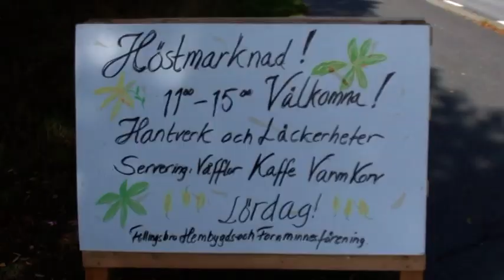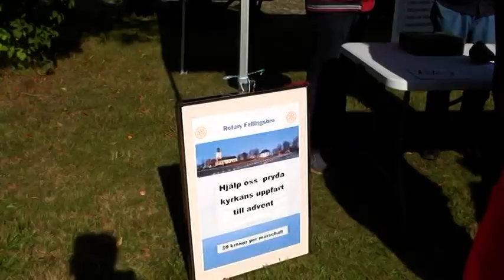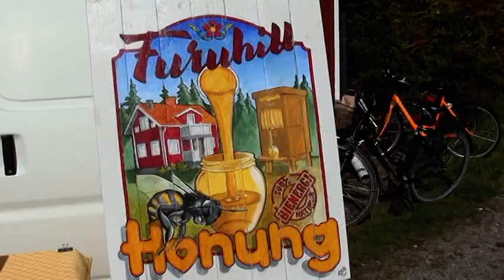”Öppet hus” på Lantbruksmuseet vid Olofsborg i Fellingsbro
Fotograf: Kurt Skantz
Torsdag den 29 augusti mellan tolv och ett serverades de populära korngrynen, gröna ärter, bruna bönor och stekt fläsk.
Fram till fyra kunde man på lantbruksmuseet skåda maskiner, vagnar, verktyg mm som nyttjades före de stora skördetröskornas och traktorernas tid. Pensionärskören bjöd på sommarsånger.

Lördag den 14 september mellan tolv och tre var det höstmarknad vid Olofsborg.
Här dukades det utomhus upp produkter från bygden och serverades våfflor, varm korv och  kaffe med bröd.

Vid båda tillfällena visades bildarkivets jubileumsfotoutställning inne på Olofsborg.